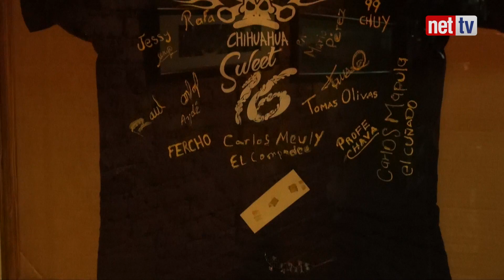Un bar con tradición en Parral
Si vives o visitas Parral debes visitar este lugar que se ha convertido en una tradición, por su muy peculiar estilo y decoración.